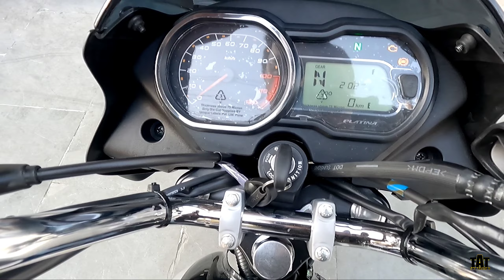अब Mileage के साथ Safety भी 2023 Bajaj Platina 110 ABS|New Platina 110cc ABS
To Buy any Bajaj Bike in Uttarakhand